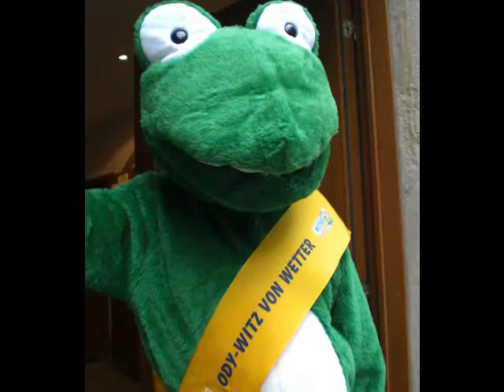Windmühlen- und Wetterdorf Oderwitz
Landurlaub in Sachsens Erlebnisdörfern